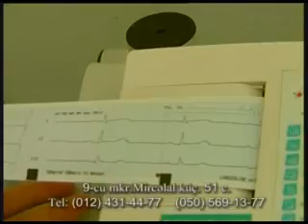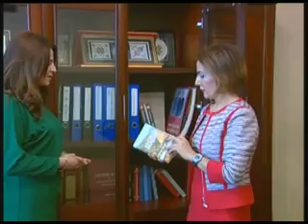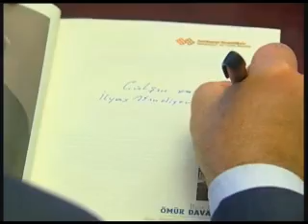Səhər çağı 26 03 2015